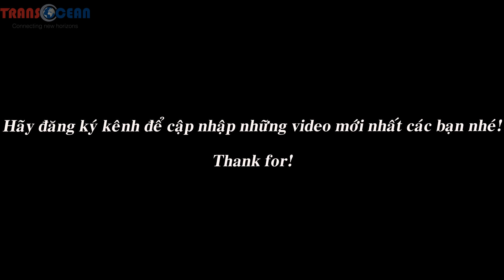20 trải nghiệm bạn nên thử trước khi chết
20 trải nghiệm bạn nên thử trước khi chết
Đã từ lâu bạn mơ được đến và trải nghiệm những cuộc sống khác nhau tại những đất nước xa lạ, vậy tại sao không biến điều đó thành hiện thực? Hãy cùng thực hiện một hành trình nho nhỏ bằng ảnh để thỏa phần nào giấc mơ của bạn nhé.
Chúng ta đang tràn đầy năng lượng ở tuổi thanh xuân đẹp nhất của cuộc đời, nhưng có khi nào tâm trí chúng ta trôi dạt về một phương trời xa xôi nào đó, ở một đất nước khác, một thế giới khác hẳn chúng ta đang sống. Một chuyến du lịch tuyệt vời, trải nghiệm những điều mà từ thuở sinh ra chưa từng được thấy bao giờ.

CTY TNHH TM-DV LỮ HÀNH LIÊN ĐẠI DƯƠNG
56 Nguyễn Cư Trinh, P. Phạm Ngũ Lão, Quận 1
Thành phố Hồ Chí Minh, Việt Nam